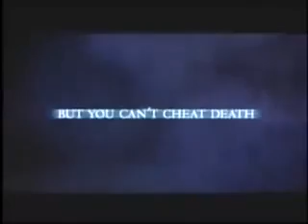PREMONIÇÃO - TRAILER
Visitem nosso Blog:
E para quem quer ganhar dinheiro com a internet confira:
Funciona eu garanto...